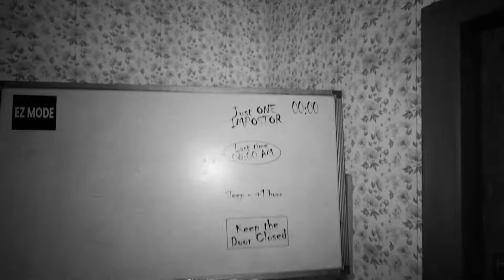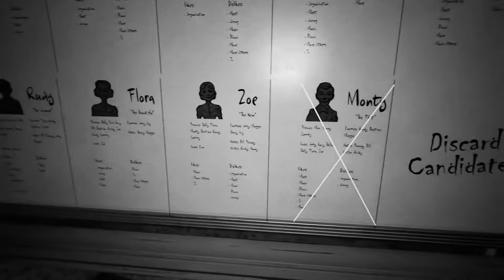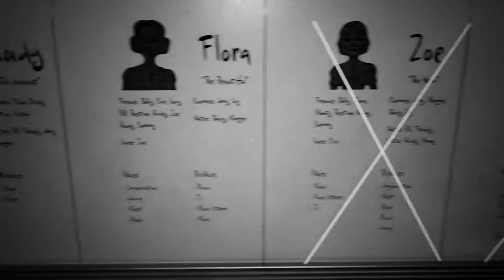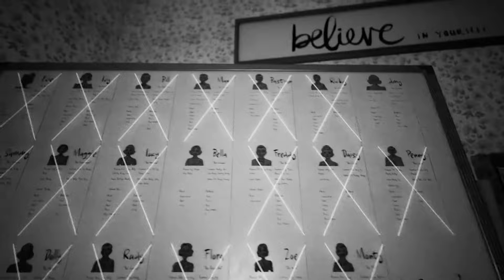Doll Impostor Trailer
"Doll Impostor" is an innovative horror and mystery game that immerses you in the eerie task of being a guardian of possessed dolls. Set in a creepy environment and wrapped in a suffocating atmosphere, the game centers on a unique premise: among your collection of dolls, which at first glance seem to be under control, hides an imposter with sinister intentions.

As a player, you find yourself in a constant battle against time and your own fears. Each doll exhibits different behaviors, some of which may be critical clues to identifying the impostor. However, discerning between harmless mischief and signs of true danger becomes an overwhelming challenge.

The game introduces an element of psychological survival: each time the guardian (the player) sleeps, the clock advances one hour. The tension rises as dawn approaches, with the goal of uncovering the impostor before 8 a.m. If by this critical moment, you have not successfully identified the only candidate as the impostor, you will face unpredictable and terrifying consequences, underlining the importance of your mission and observation and deduction skills.

"Doll Impostor" focuses not only on superficial horror but also deeply explores psychological terror, testing the player's ability to remain calm under pressure and make crucial decisions with limited information. With a richly designed environment, every element in the game, from the subtle soundtrack to the detailed graphics of the dolls, is designed to fully immerse you in this terrifying experience. Prepare to face your worst nightmares in this game where fear hides in the most unexpected places.